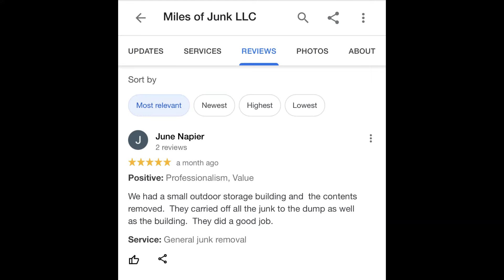$1,700 Shed Demolition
Shed Demolition and Haul Away Job in Raleigh, NC!

How much you would have charged for this job? How do you pay your employees? Do you pay them per day, per job, per hour? If so how much? How much are your landfill fees?

Follow us on all social media platforms:
Google: MilesOfJunkLLC